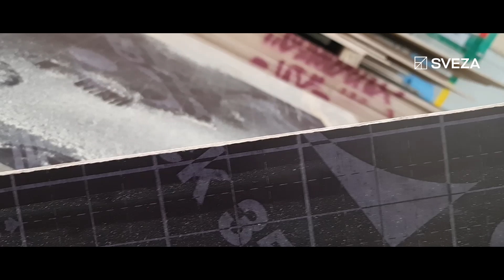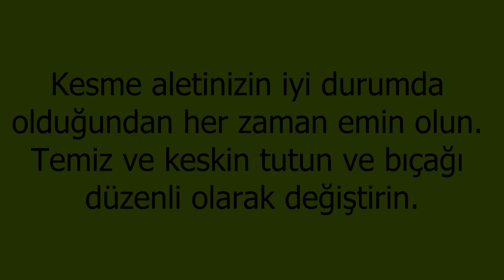Kontrplak kesimi | SVEZA | TR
We are getting a lot of questions from our customers on how to work with Sveza’s products. We selected the most popular questions and asked our experts to answer them. In this series of videos, we will share some quick tips on working with plywood: cutting, drilling, sealing against moisture and protecting from deformations.

In the first video, you will learn a quick and easy way to prevent splintering when cutting plywood. Watch and check if you do everything right. In the video, we are working with a hand-held circular saw and giving recommendations on the condition of the tool.
Always remember to protect the fresh cut with an acrylic sealer to prevent moisture getting into the plywood sheet.

When working with plywood, follow these simple rules for high-quality and long-lasting results!